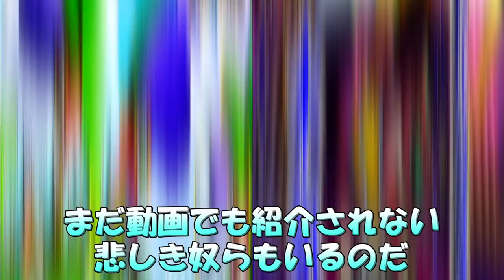【DQMBV】ワイ、右。勝手に鳥にされてしもうたわ、あんさん、助けてくだせえ #306【実況】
おぬしの言葉は、心に届かぬ！
『マホトーン』！！

マホトーンを使う三鳥が大集合だ……あれ？

（CV.アンラ）